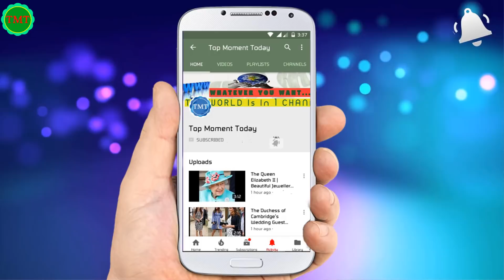Dakota Johnson New Look Today 2018 || DJ Beautiful Look 😱😱